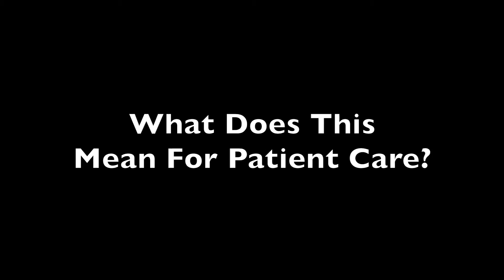Studying Regression In Liver Disease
A considerable amount of research has been done looking at how liver disease can progress in patients, but a recent study looked at possible regression in conditions like cirrhosis and fibrosis.